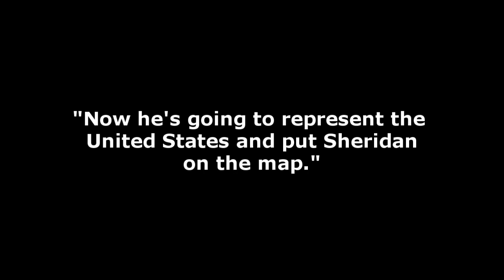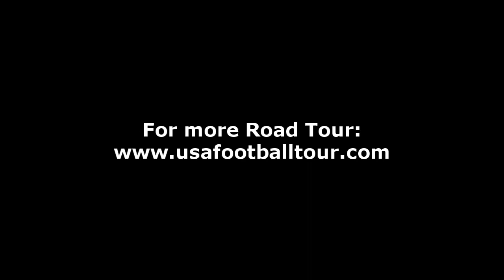Road Tour: Sheridan's Nick Zachary, Safety for Team USA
In Sheridan, Ind., there haven't been many more prolific at winning than Nick Zachary, with 3 state titles.  He is getting ready to play safety at Indiana University and for Team USA.